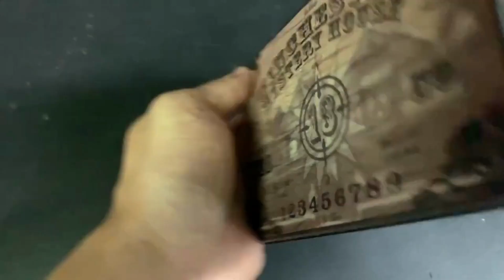WINCHESTER MYSTERY HOUSE SPIRIT BOARD PALETTE